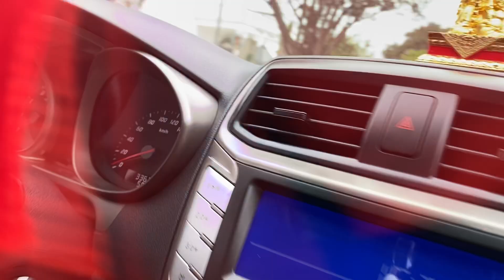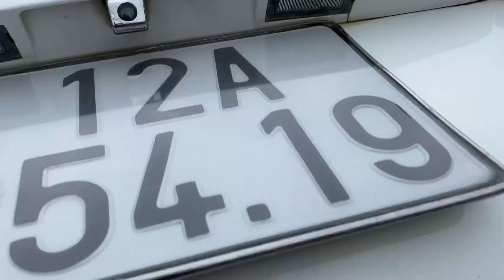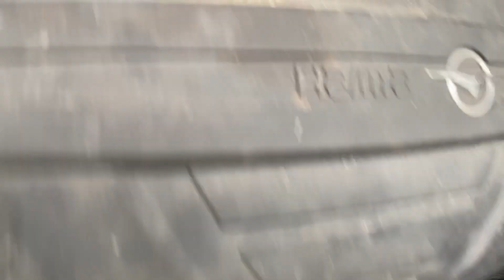Đời cao 2015 zin đét, bền chắc hơn cả DAEWOO & CHEVROLET giá chỉ 220 tr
🚘 HAIMA 3 LD MAZDA SX 2015 máy 1.6 số sàn